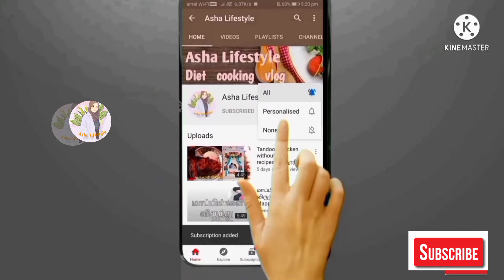Simple Egg Noodles Recipe|எளிய முட்டை நூடுல்ஸ் செய்முறை | Asha lifestyle